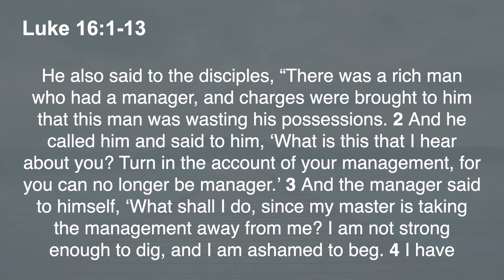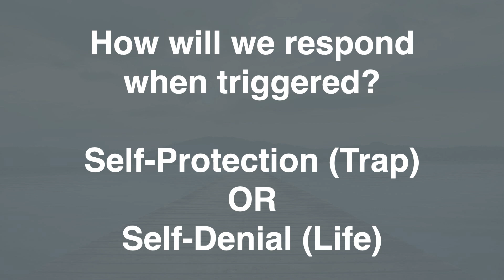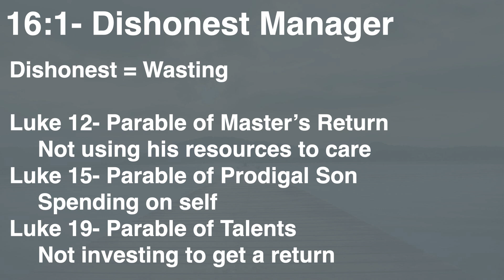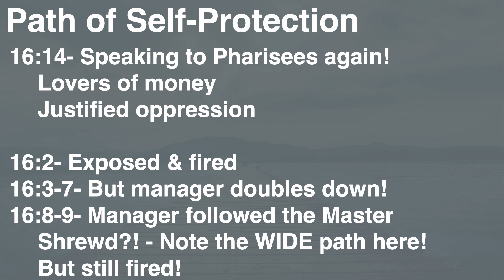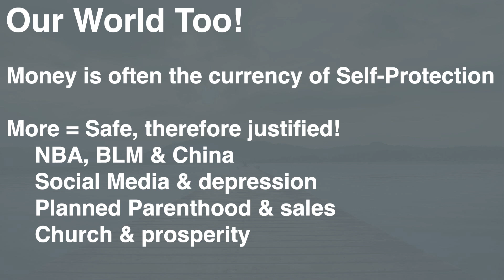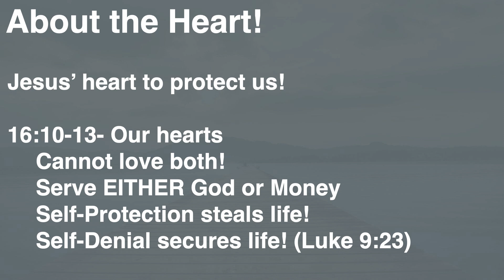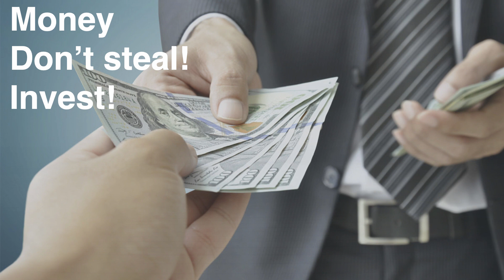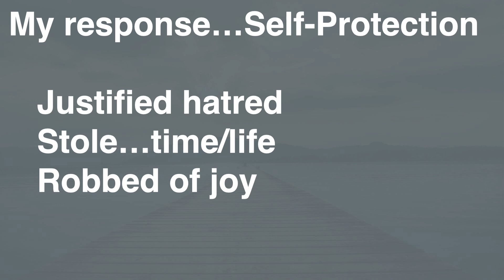All Souls Community Church | Sermon | Luke 16:1-13 | Serve God with His Money!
Will Reinmuth, Senior Pastor
Luke 16:1-13
“Serve God with His Money!”